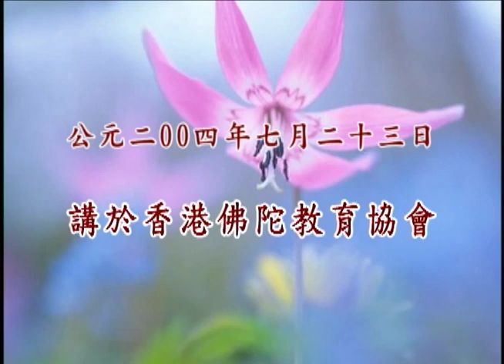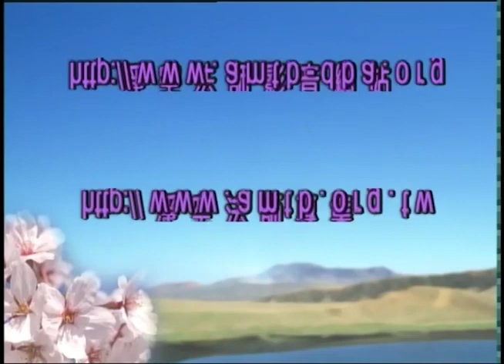Vấn Đáp Học Phật. Kỳ 1/110. Hòa Thượng Tịnh Không